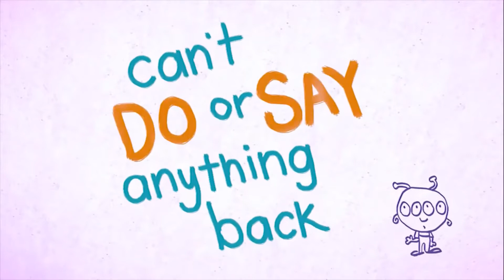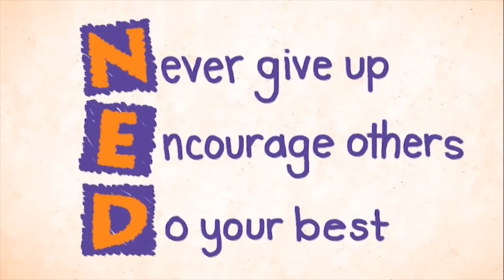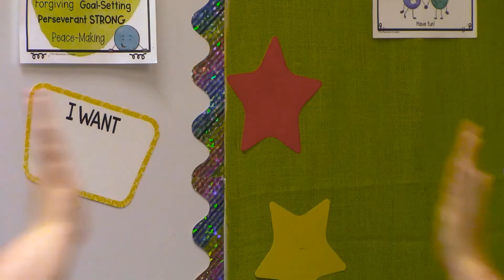Connection Corner- Be an Upstander!